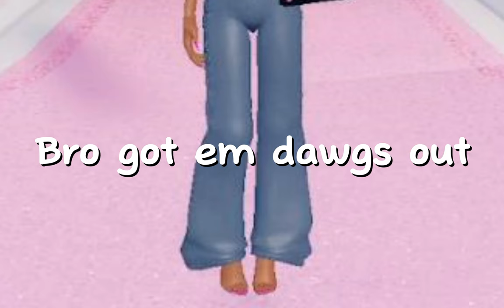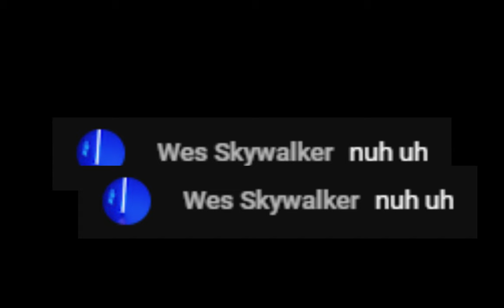FINALLY Playing Dress To Impress